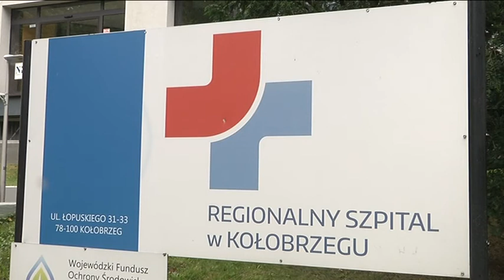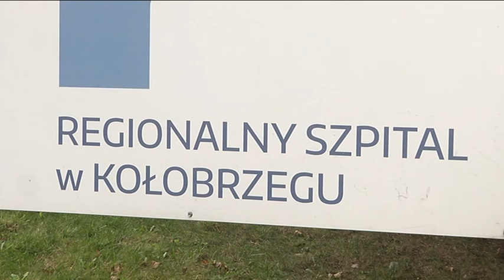TRANSLATORY DLA PLACÓWEK MEDYCZNYCH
Urząd Marszałkowski zakupi kolejną partię translatorów. Trafią przede wszystkim do szpitali. Urządzenia ułatwią codzienną komunikację z obcokrajowcami, szczególnie obywatelami Ukrainy, którzy coraz częściej korzystają ze świadczeń medycznych polskiej ochrony zdrowia.